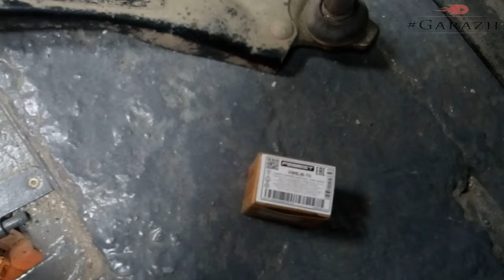Ремонт шаровой опоры на Renault Duster своими руками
Артикул на пыльник для Renault Duster: VWBJB-T5 (Febest)